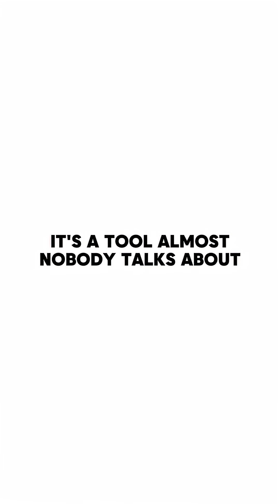The Secret AI Hack That Makes Research 10× Faster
If you want to know more on how you can use AI to forge your investing portfolio, drop me “ai” on comment, and I will send you the link.📈